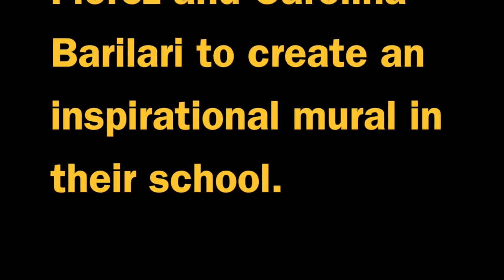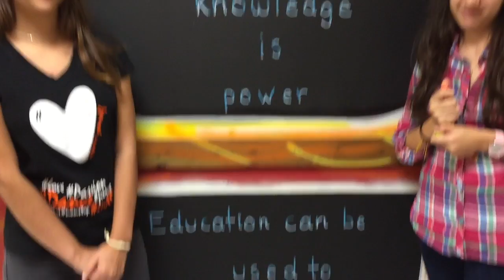Mural Doral Academy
Mural in Doral Academy